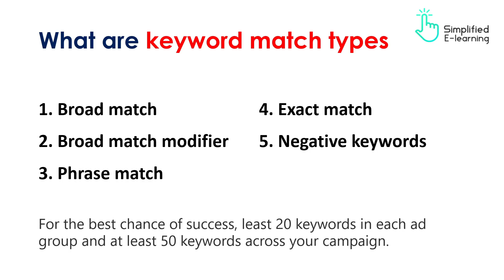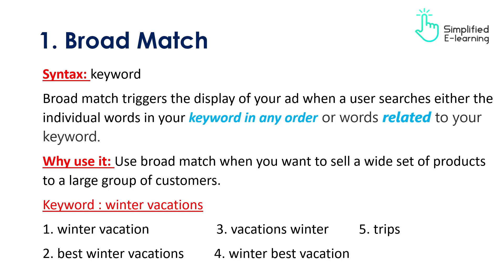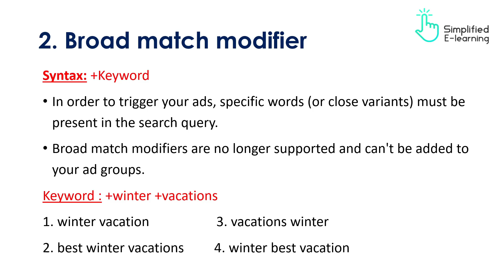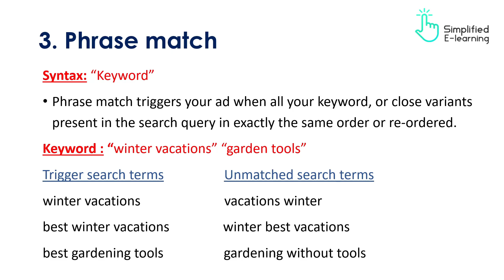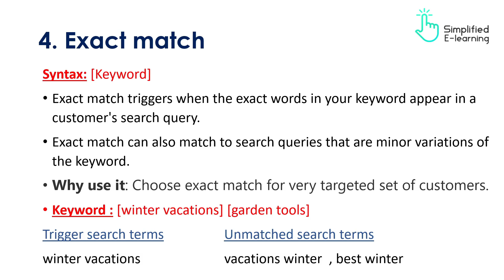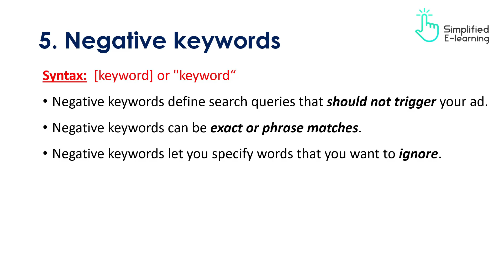Bing Ads Keyword Match Types in Tamil | Bing Ads Tutorial in Tamil | #02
Learn Keyword Match Types tutorial in Tamil,  Keyword Match Types work for PPC Advertising. Match Types are vital for keywords and for a successful Pay-Per-Click Advertising campaign.

What are keyword match types, and how do I use them?

Keyword match types help Microsoft Advertising determine how closely a search query or other input must match your keyword. Generally, the more precise your match type, the higher your click-through and conversion rates, and the lower your impression volume tend to be. Finding the right balance between conversions and impressions can help maximize the ROI of your campaign.

Broad match
Syntax: keyword

What it does: Broad match triggers the display of your ad when a user searches either the individual words in your keyword in any order, or words related to your keyword.

Phrase match
Syntax: "keyword"

What it does: Phrase match triggers your ad when all of the words in your keyword, or close variants, match words in a user's search query even if other words are present in that query. The words can be present in the search query in exactly the same order or re-ordered if the intent of the search query matches that of your keyword.

Exact match
Syntax: [keyword]

What it does: Exact match triggers your ad when the exact words in your keyword appear in a customer's search query. Exact match can also match to search queries that are minor variations of the keyword. These are considered close variations. Close variant search queries can include singulars, plurals, abbreviations, misspellings, punctuations, accents, stemming, reordered words, synonyms, paraphrases, implied words, and same search intent.

This video will cover these queries...
Bing ads tutorial Tamil
Bing ads Tamil
Microsoft Bing ads in Tamil
Microsoft Bing ads tutorial Tamil
Microsoft ads tutorial in Tamil
what is Bing ads in Tamil
Bing ads explained in Tamil
how to create Bing ads account Tamil
digital marketing in Tamil
digital marketing tutorials in Tamil
digital marketing course in Tamil
Digital Marketing Tutorial In Tamil
Digital Marketing Training In Tamil
Digital Marketing Tutorial For Beginners In Tamil
Digital Marketing Tamil 2021